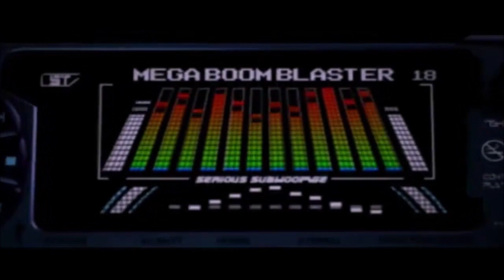BlackSite : Raid sur la base de recherche militaire